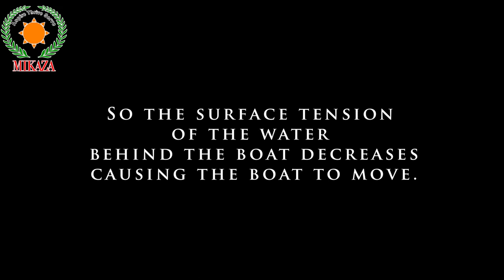MIKAZA's SOCRATES | Episode 2 | MIKAZA Phil Pak School Khairpur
Mehak, Shubh and Nandini use a tray of water and a paper boat to explain the concept of surface tension.

Join us in our episodes of learning every Wednesday at 5pm.